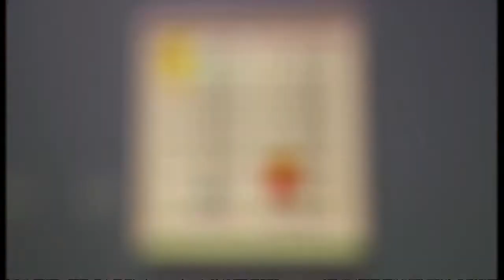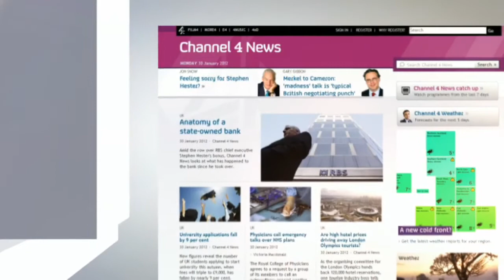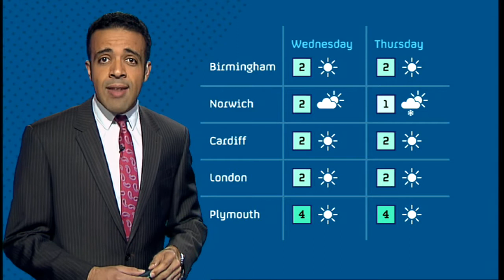The art of immigration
A new exhibition at London's Tate Britain explores how migration has shaped the course of British art. .